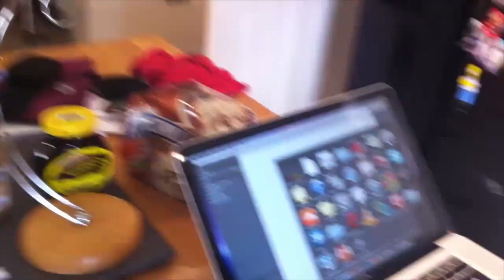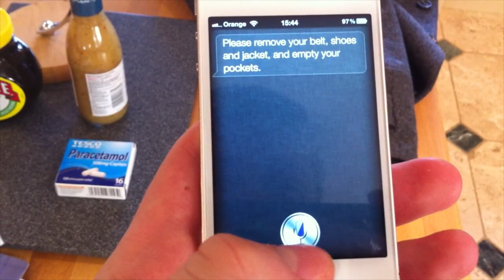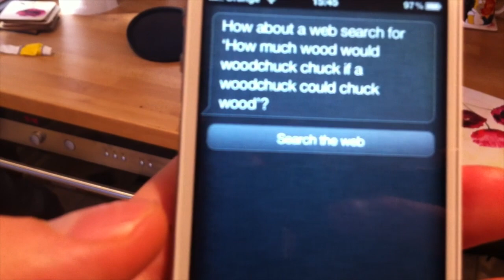How To Make A Short Film - Behind the scenes of Husky Pt. 7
The making of video / behind the scenes of our latest short film Husky - Episode 7.

In this final blog we record a bit of foley and Dan answers a question or two...

Its been a great experience and now we anticipate the release of the short film. This hopes to be the start of something cool and new and we can't wait to see the series evolve.

Dan Allen